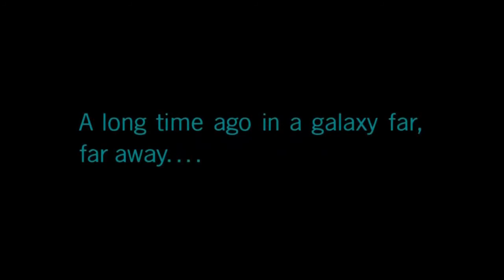The Star Wars Sequel Trilogy is a MESS